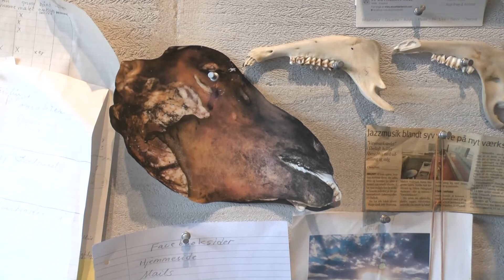Elin Stefansdottir --- Church textile art, art in glass , Weaver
Welcome to my Workshop video -
Church textile art,  art in glass , Weaver